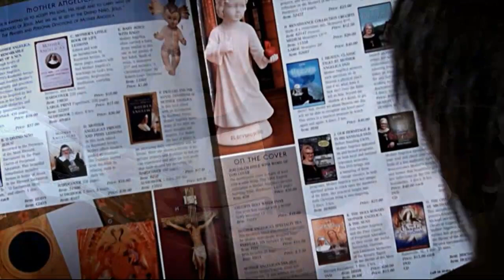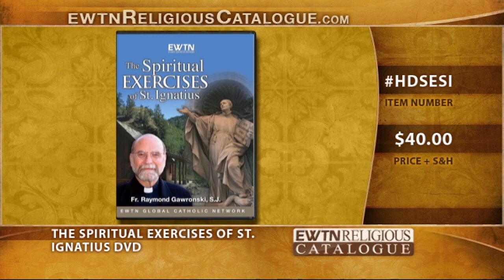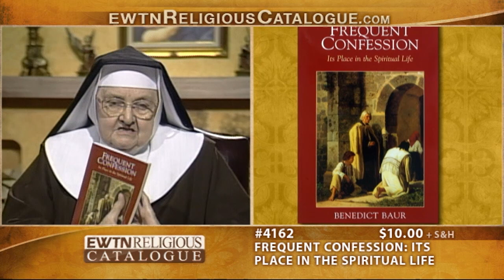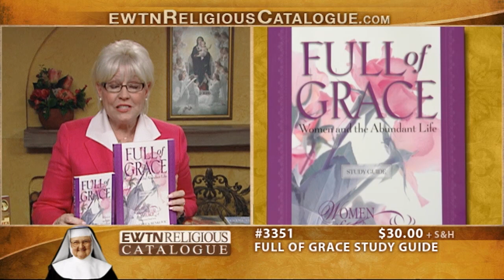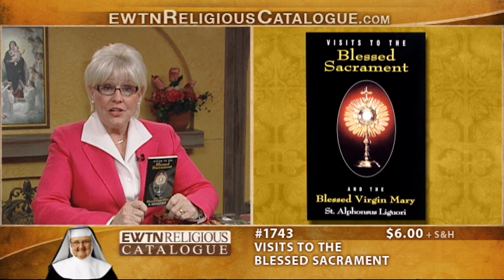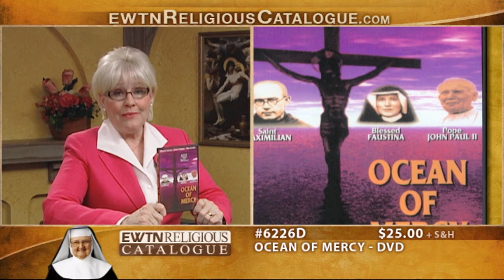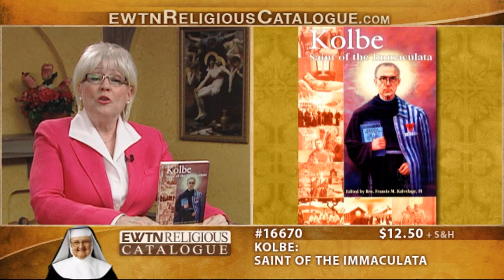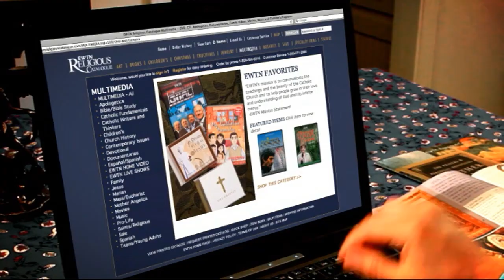EWTN Religious Catalogue - 2013-08-12 - How to make a good Confession